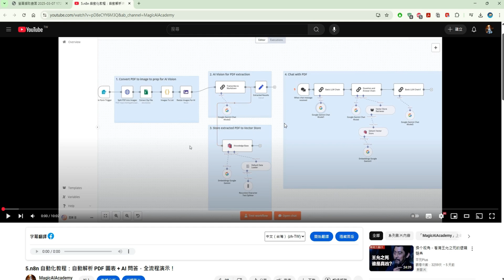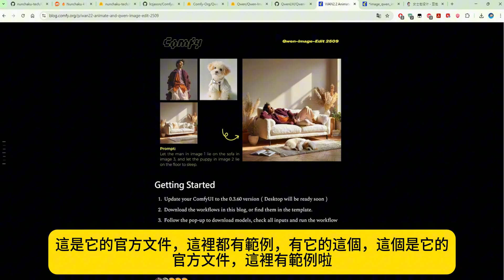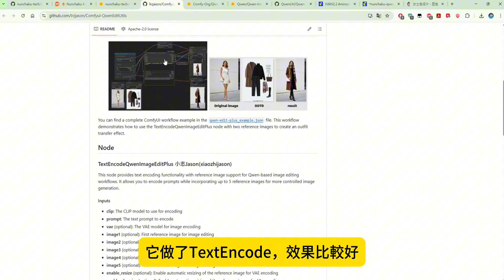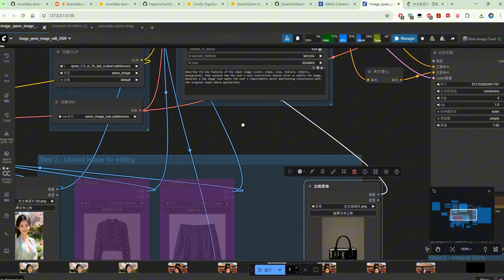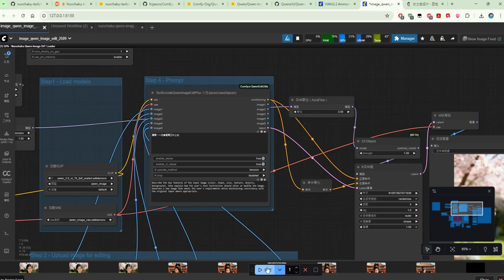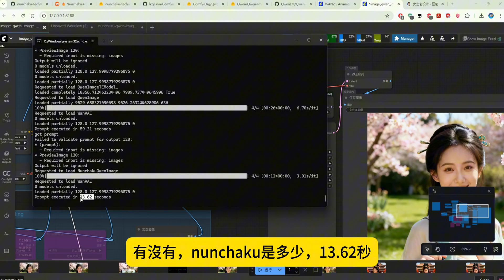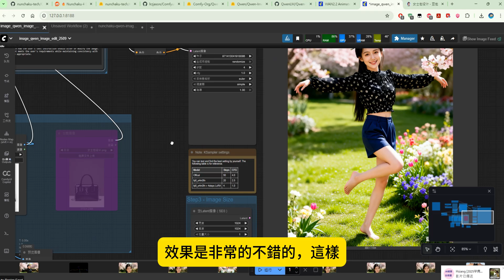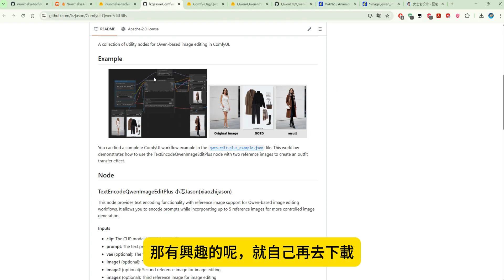40.ComfyUI完整指南：ComfyUI 神器再進化！Qwen-Image + nunchaku 加速只要13秒！多圖融合、AI換裝、姿勢轉移，一個工作流全部搞定！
40.ComfyUI完整指南：ComfyUI 神器再進化！Qwen-Image + nunchaku 加速只要13秒！多圖融合、AI換裝、姿勢轉移，一個工作流全部搞定！
本集教學將帶你深入了解 Qwen-Image 的強大之處，並實戰演示如何：
*   **人物、服裝、配件、姿勢**，從多張參考圖中提取所需元素。
*   利用內建的 **ControlNet (OpenPose)** 功能，精準控制人物動作。
*   最關鍵的，整合 **nunchaku 加速節點**，體驗從 59 秒到 13 秒的驚人速度提升！

**在本集影片中，你將學會：**
*   ✅ 安裝與設定 Qwen-Image 專用的客製化節點 (Custom Nodes)。
*   ✅ 了解 nunchaku 與原生工作流的架構與速度差異。
*   ✅ 一步步設定多達五張參考圖，實現複雜的換裝與姿勢轉移。
*   ✅ 提供所有模型與工作流的下載連結，讓你輕鬆上手。